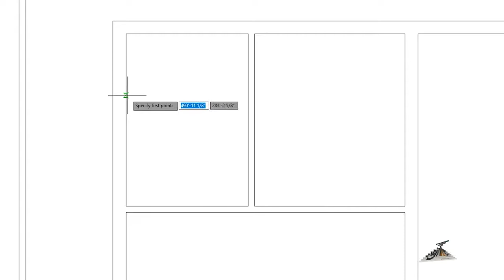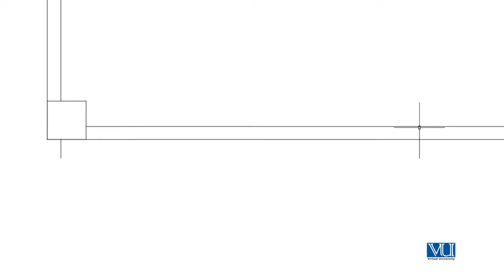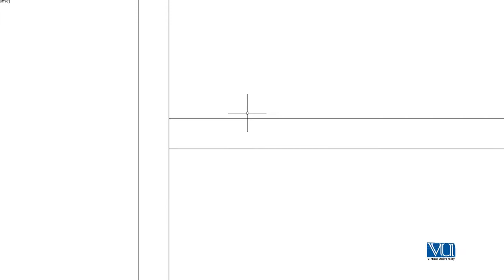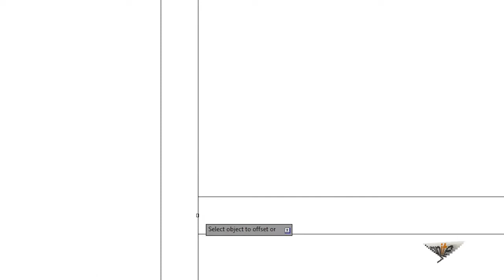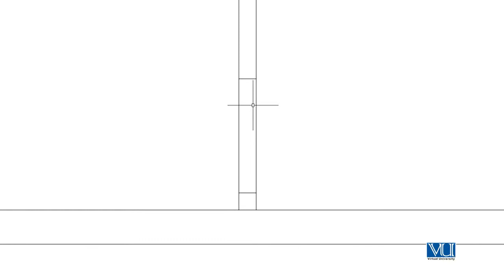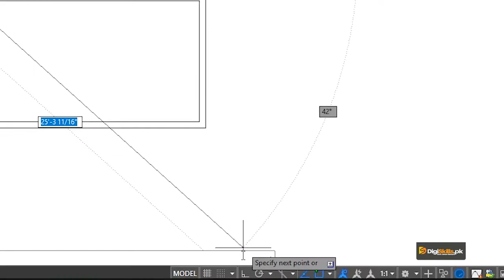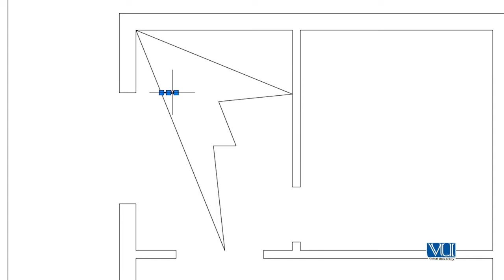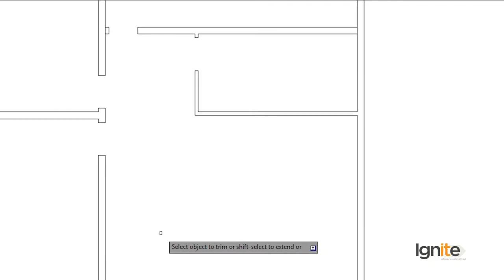Creating Spaces for Doors and Windows of 1 Kanal House Plan | AutoCad Courses By DigiSkills